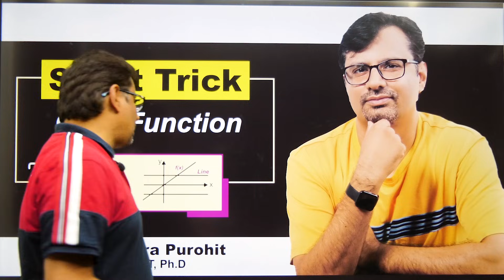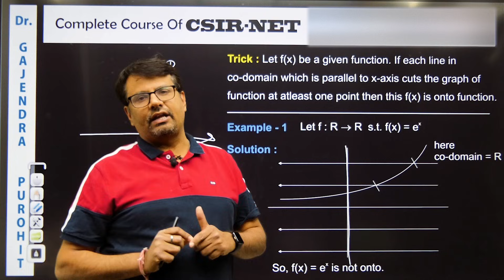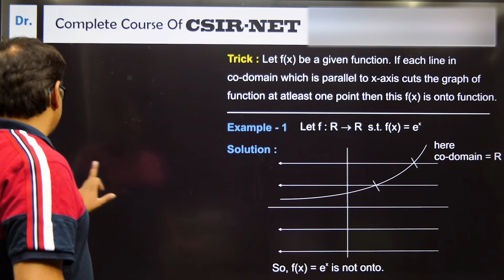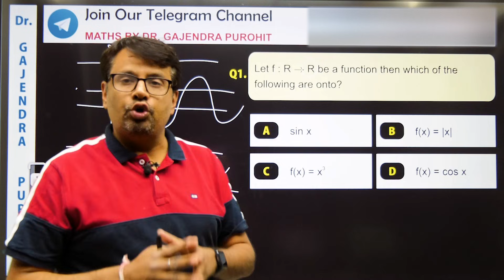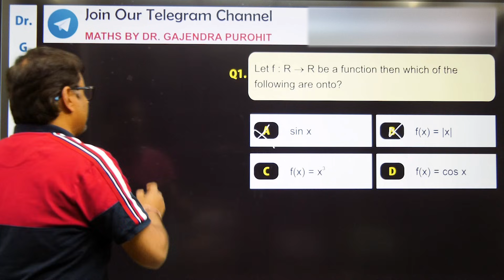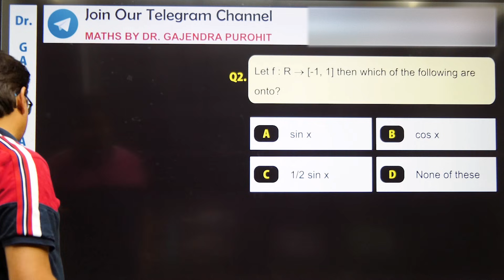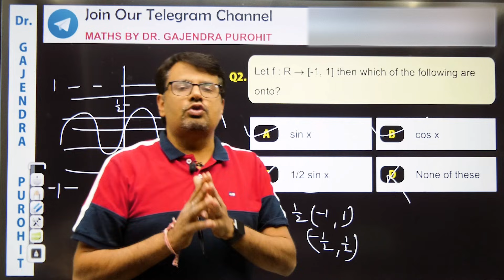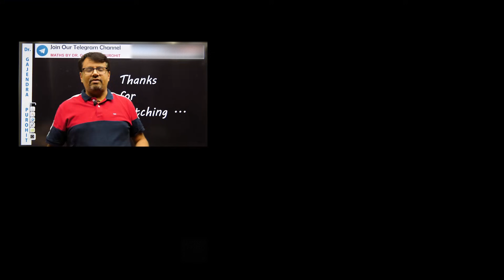Onto Function | Surjective Function | Short Trick Of Onto Function By Graph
This video lecture of Onto Function | Surjective Function | Short Trick Of Onto Function  By Graph | Problems  & Concepts  by GP Sir  will helpful For students to understand the following Concepts Of
1. The Concept of Onto Function Or Surgective Function With Short Trick
2. Concepts Of Onto Function By Graph
3. Short Trick to Check Surjective Function - Onto Function
4. Practice with different questions of Surjective Function - Onto Function  By Graph
5. This is helpful For all Government Competitive Exams
Find Online Solutions Of Onto Function | Surjective Function | Short Trick Of Onto Function  By Graph | Problems  & Concepts  by GP Sir (Gajendra Purohit)

Time Stamp
0:00 - An introduction
1:00​ - Short Trick To Find Function is Onto
3:44 - Example -1
5:46 - Example -2
8:54 - Detailed about Old video

Dr.Gajendra Purohit